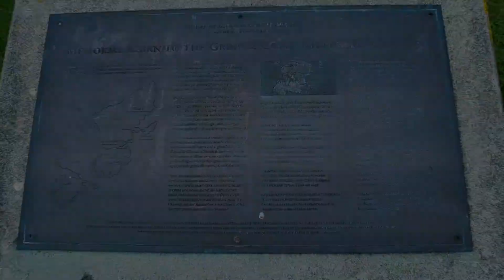Stornoway 29 06 21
Traigh Mhor, Coll Raiders Memorial Cairn, Lews Castle & Stornoway Harbour

Mini 2 straight off SD Card.